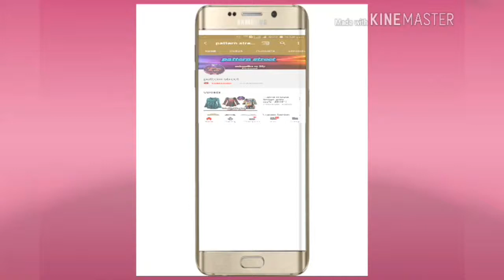latest Designer Sandals | Beautiful for Girl's 2019 / latest fashion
Hey guy's in this video is latest designer Girls sandals fancy pattern and good looking for girls

Patternstreet channel